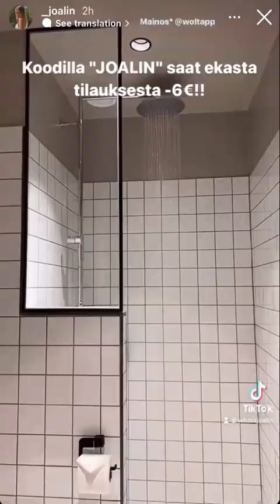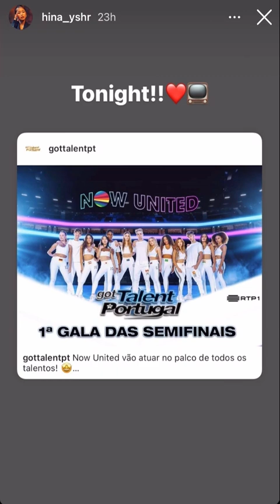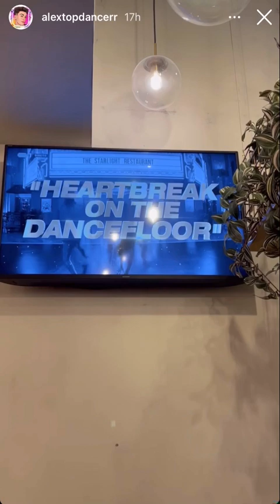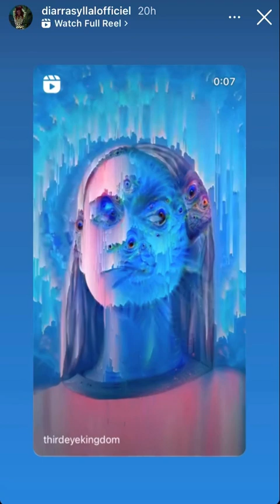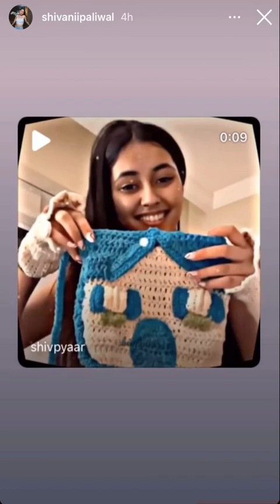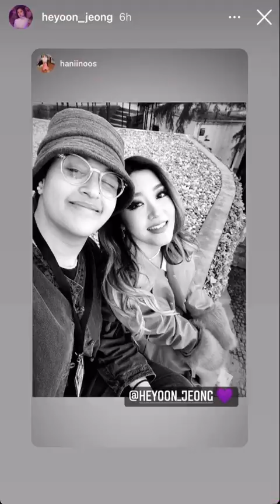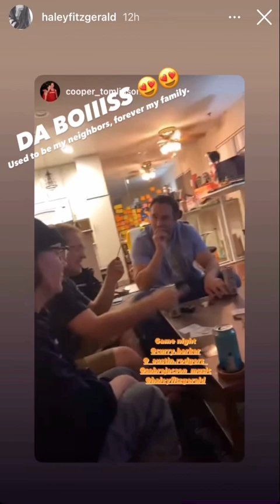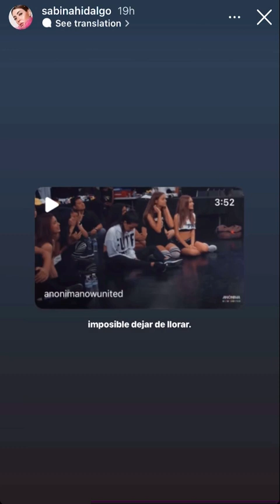Now United IG Stories 3 April 2022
Now United Members Instagram Stories in 3 April 2022 in Portugal